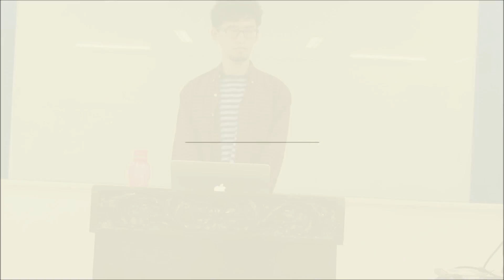Japan Toshi's Presentation